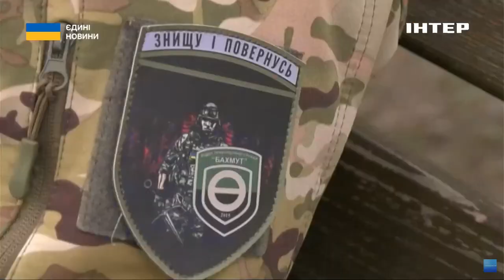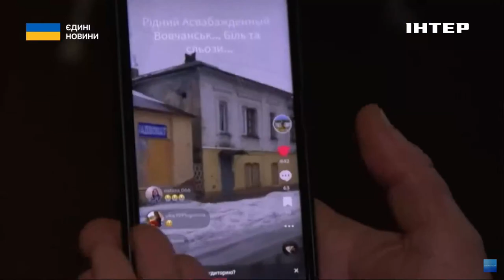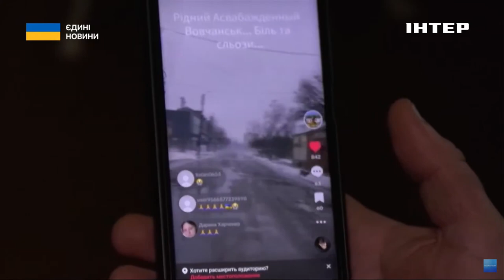Воюють заради помсти: історія бійців з Краматорського прикордонного загону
Окупанти звільнили їх від дому, тому вони пішли воювати. Щоб помститися. Наступна наша історія про бійців з Краматорського прикордонного загону. Вони билися за Бахмут, Часів Яр та Іванівське. Нині на ротації на Рівненщині. Там із захисниками і зустрілася моя колега Сніжана Сидорук.